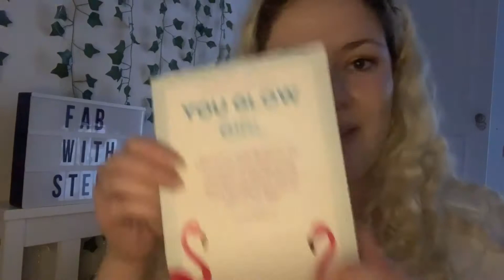Unboxing my June Girluxe box - she’s had a makeover and is full of TooFaced, No7, and more!